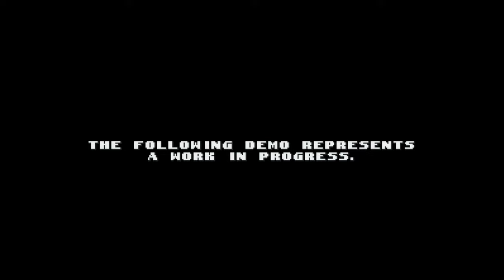SAGE 2021 Demo Sonic Triple Trouble 16 bit